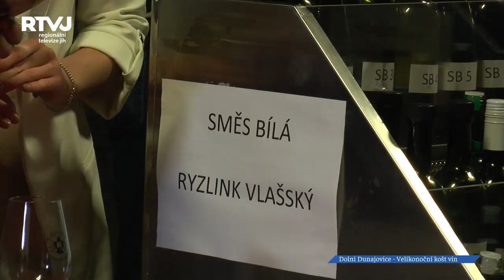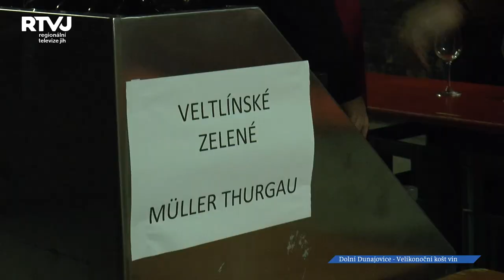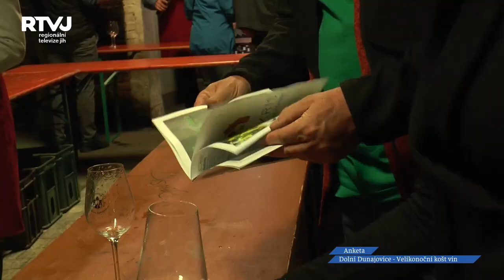Vinařský spolek Dolní Dunajovice obnovil tradici Velikonočního koštu vín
Vinařský spolek Dolní Dunajovice na Velikonoční neděli zval všechny milovníky vína na obnovený Velikonoční košt. Na slovíčko u dobrého vína jsme si tentokrát vzali předsedu spolku.